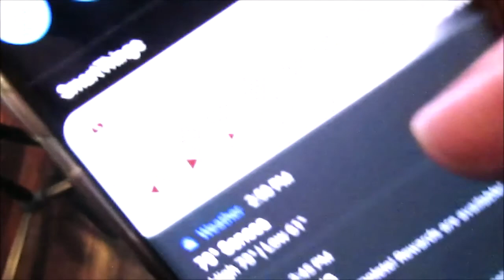Getting Rid Of Shoes